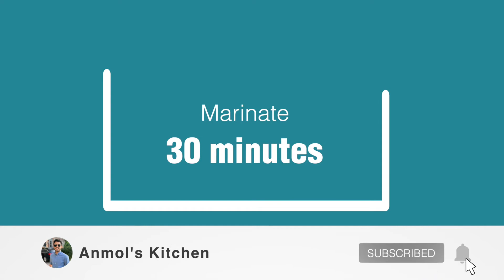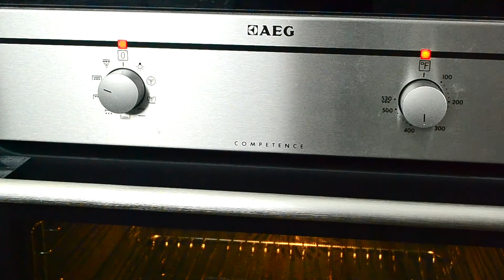HEALTHY CHICKEN NUGGETS Recipe | Baked Chicken Nuggets In Oven Without Frying | AnmolsKitchen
Try this Healthy Chicken Nuggets recipe for a oven-baked version of your favourite chicken nuggets. We all love chicken nuggets from fast-food joints (you know who I’m talking about) but often hate how unhealthy they are! They are always deep fried and the chicken they use, doesn’t often resemble the chicken we all know and love. With my baked chicken nuggets recipe, you know it’ll be healthy and you’ll source your chicken so it’ll be fresh and farm-raised. What makes this healthy is not just the fact that this is a baked chicken nuggets recipe, but also that we’re using boneless, skinless chicken. I used chicken breast, which are rich in protein and low in fat. You can also use chicken thighs if you wish. Once you make my Healthy Chicken Nuggets recipe, you’ll never go back to fried nuggets again!

Chicken nuggets are a family favourite loved the most by chiildren and young adults. I’m actually a big fan of them and there was a time when I would eat over 50 of them in a week!! Given that, I also gained weight, which was not ideal. Since then though, I’ve developed my Healthy Baked Chicken Nuggets Recipe that is actually perfect to make and enjoy multiple time per week. It’s actually great as a diet food or to incorporate into your weight loss routine! If you’re like me though, you’ll be making these healthy chicken nuggets most often as a snack or a starter when you have guests around.

Healthy Chicken Nuggets Ingredients:

For the Chicken Marinade:
Chicken (Boneless) - 250g, cut into nuggets
1 Egg - Beaten (whisked)
Red Chilli Powder - 1/2 tsp (optional)

For the breadcumbs:
Breadcumbs - 1 cup